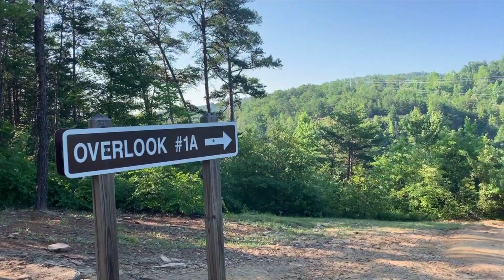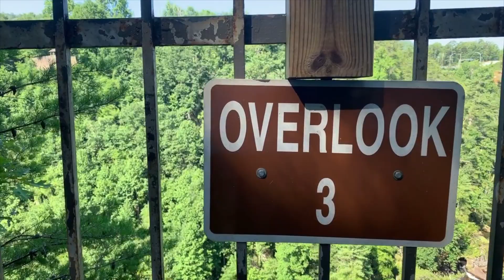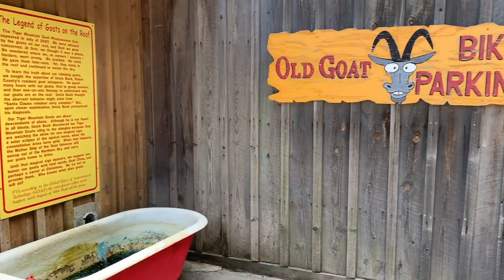GEORGIA VLOG || 4TH OF JULY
Twiggy and team head to Georgia for some 4th of July fun!